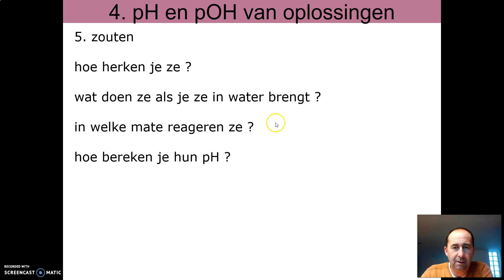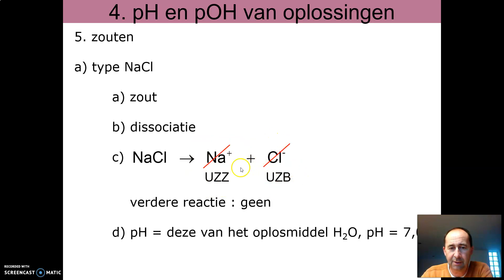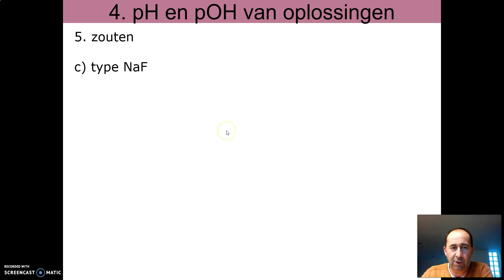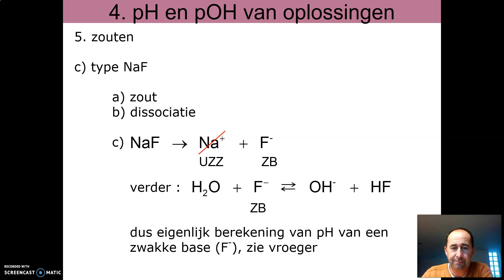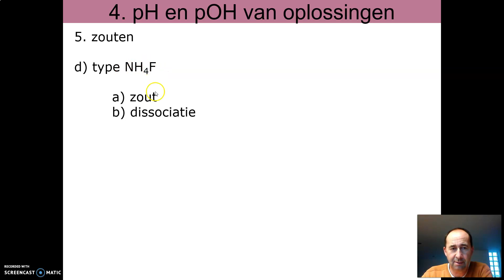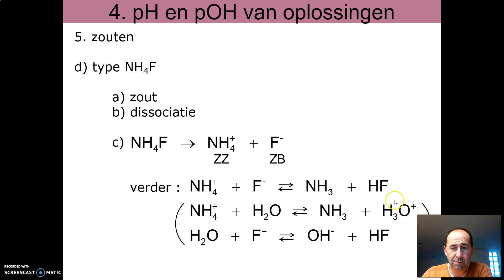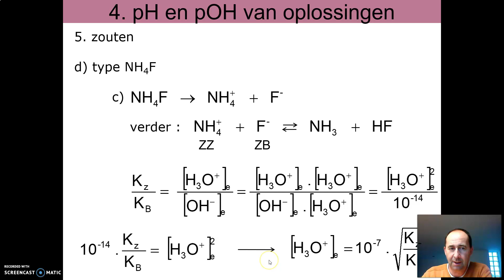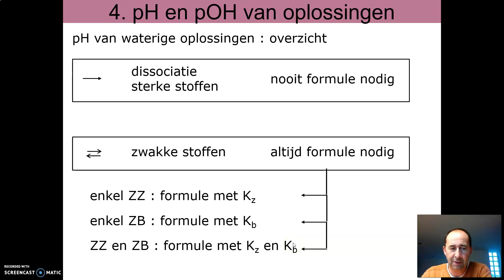02 - zuren en basen - 01 c - pH zouten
pH zouten diverse types